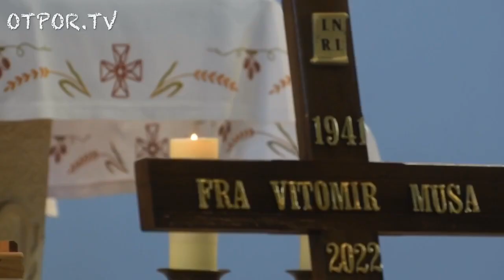POSLJEDNJI ISPRAĆAJ - fra Vitomir Musa 1941 - 2022